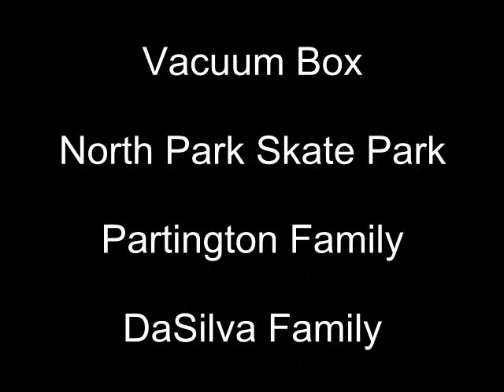10 Things To Do With A Broom!!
Bored? Here are 10 things you can do with a broom. Yes 10 things with an everyday broom. Yes A broom. Do this stuff. Or just watch the results of the BFC and enjoy.